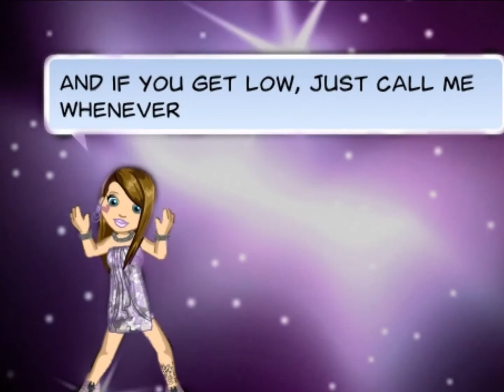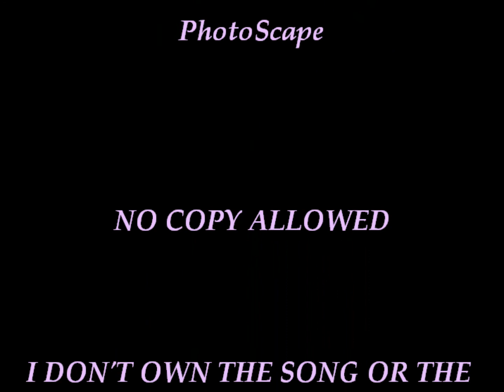Woozworld Music Video: Cher Lloyd- Oath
Thank you so much for enjoying what we do, because we really like doing it.

I am indeed sorry for the "Super edited" thingy. I think this is our second attempt to make a "music video" with edited pictures. And we were really proud as you can see. We worked really hard on this video and it took us a lot of time. So thank you very much for all your support

THIS CHANNEL DOES NOT OWN THE COPYRIGHTS OF THE SONG AND THE AUDIO